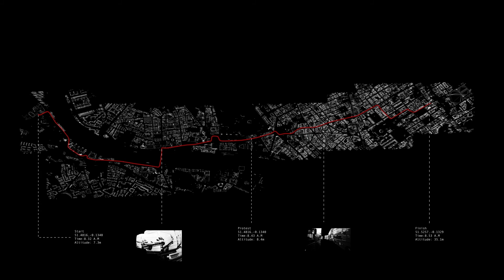Cycle Odyssey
This short film shows a parasitic device attached to my bicycle which measures and draws the journey onto a circle of paper